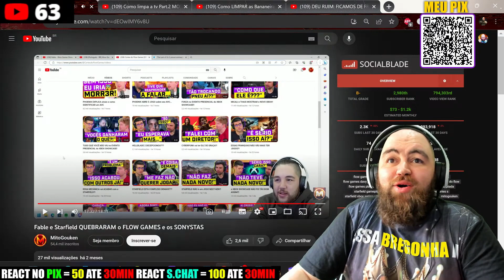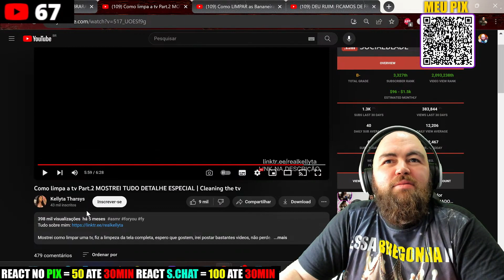REACT Como limpa a tv Part.2 MOSTREI TUDO DETALHE ESPECIAL | Cleaning the tv